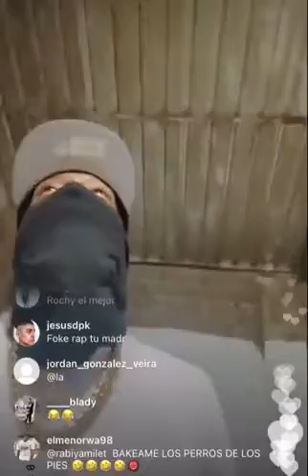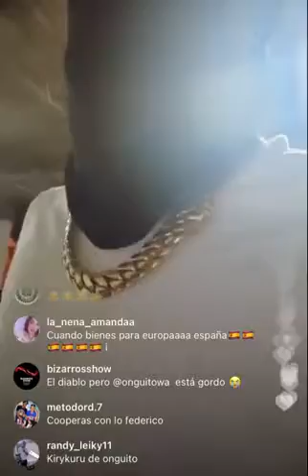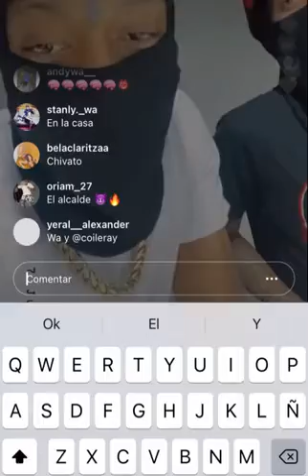ROCHY RD Y ONGUITO EN LA ALCALDIA😌♥️